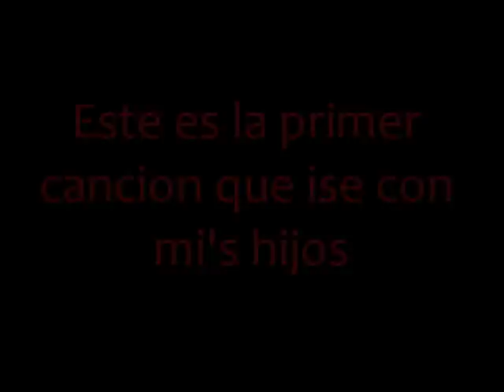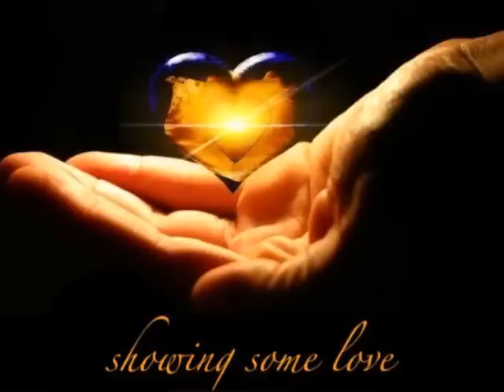W.A.C. Productions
la primera cancion